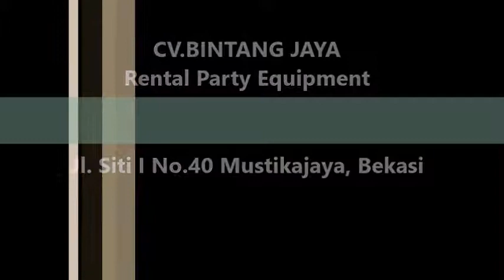Pusat Sewa Kursi Tiffany Bintara Jaya Bekasi Barat,WA.0878-7899-4040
Pelayanan 24 Jam :

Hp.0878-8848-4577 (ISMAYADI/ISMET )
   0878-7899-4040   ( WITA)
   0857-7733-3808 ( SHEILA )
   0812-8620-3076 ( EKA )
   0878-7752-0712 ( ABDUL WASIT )